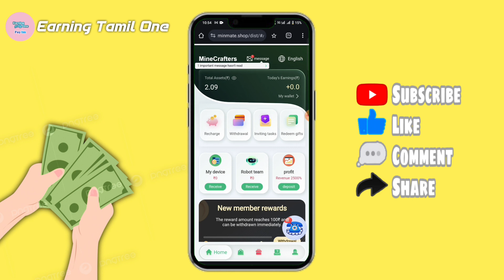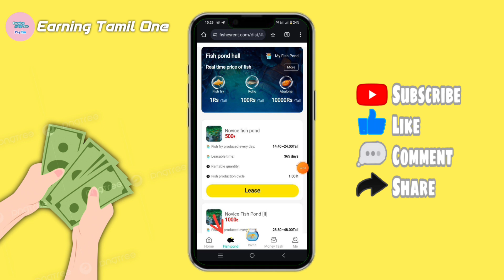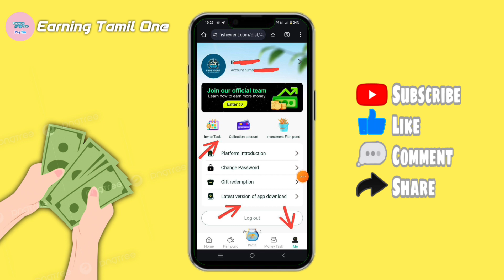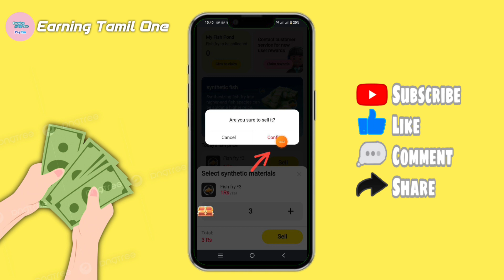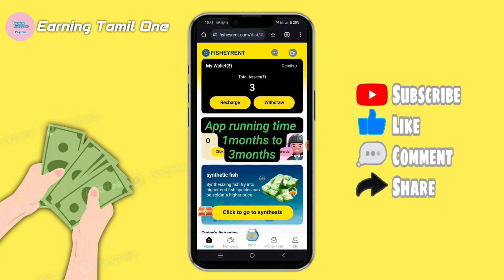Fisheryrent Earning App Real or Fake ?|| App Long-term போகுமா ? || Full Details Explained in Tamil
🫐New Money Earning Applications
👍Launch Date➡️31/05/2024

Same to Minmate & World Farm

☺️App Name - Fisheyrent

😁 Sign up Bonus Free Plan Daliy 75rs Two day
Total 150

😁My Side Invest Bonus Rs100

After 2 Days Recovery Rs250
Your Risk Only Rs250

Invite - 1 Time Income 10%3%1%

Valid Friends Invite - 5%3%1%
*✳️3Levels Daily Commission

Daily Income Daily Withdrawal
All Plan Directly Purchase

*🚗Invest ₹0 Daily ₹75 Two day
*🚗Invest ₹500 Daily Upto ₹24
*🚗Invest ₹600 Daily Upto ₹43
*🚗Invest ₹1000 Daily Upto ₹48
*🚗Invest ₹3000 Daily Upto ₹144

1 Valid Friends Rs100
3 Valid Friends Rs300
5 Valid Friends Rs500

*💠Min Withdraw➡️150Tax25%